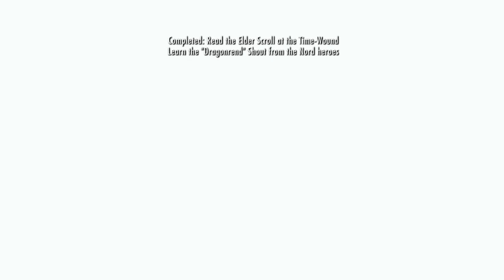Lets Play Skyrim Episode VI:(5 of 19)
Part 121 of TES5 Skyrim
Recorded with: Bandicam
Game Developer: Bethesda
Console: PC